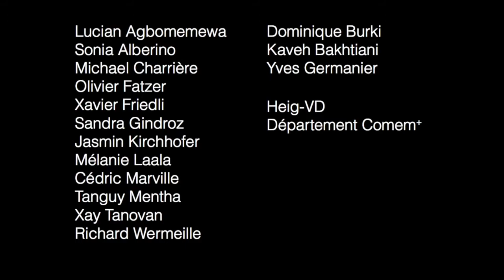Présentation Jonathan Rochat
Je suis originaire du Gros-de-Vaud et vient plus précisément d'Echallens. Je suis agriculteur et fait partie des Jeunesses Campagnardes depuis l'âge de 15 ans.

Projet Transmédia 2013 | Classe MM39 | Comem+ | Heig-vd